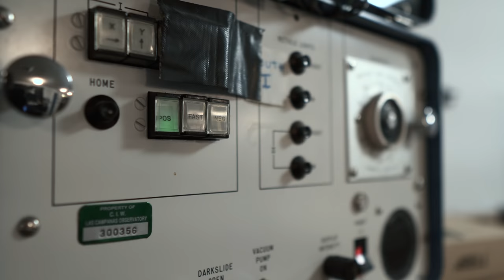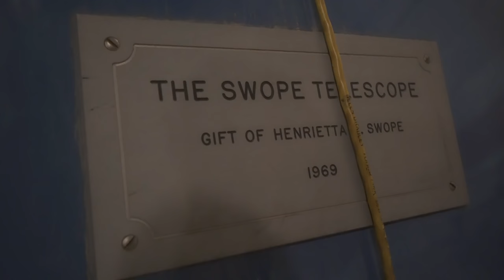Qué tan lejos ve un telescopio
Vuelve AstrovlogResponde desde el Observatorio Las Campanas en el norte de Chile respondiendo preguntas de instagram desde este impresionante lugar. ¿Qué tan lejos ve un telescopios? ¿cómo se hace el mantenimiento? ¿qué descubrimientos se han hecho desde Las Campanas?¿Cómo trabajar en un observatorio?

## ¿QUIERES APORTAR?